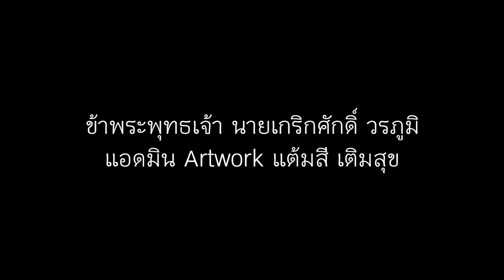วาดในหลวงรัชกาลที่ 9 2020-04 รูปที่ 10 PORTRAIT